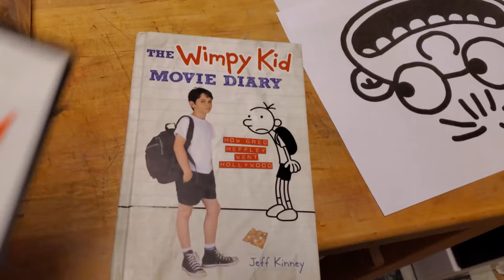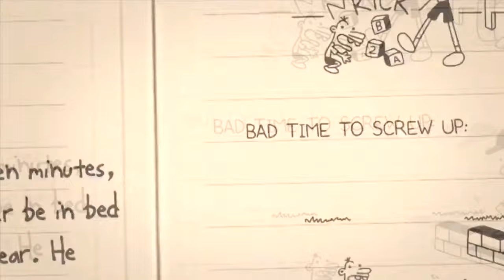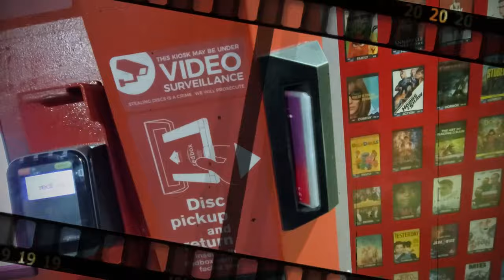I GOT THE CHEESE TOUCH ! TACO PIE with GREG HEFFLEY ! Saturday Night Snack and a Movie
We're still stuck in the house but it's not gonna get us down! Tonight we're making deep dish taco pie and watching Diary of a Wimpy Kid.
Paul Unser